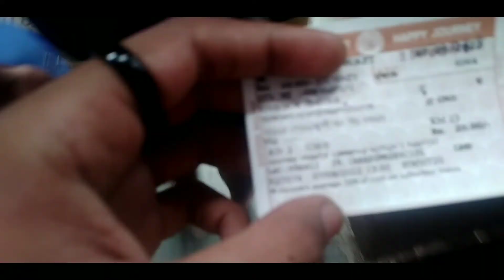Kolkata to Tarakeswar Mini Vlog 84KM😱😨